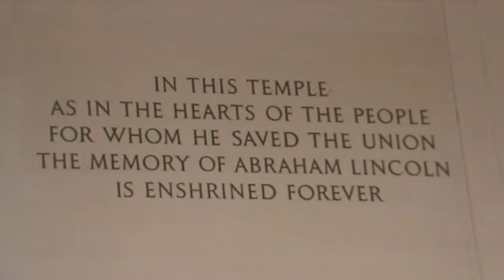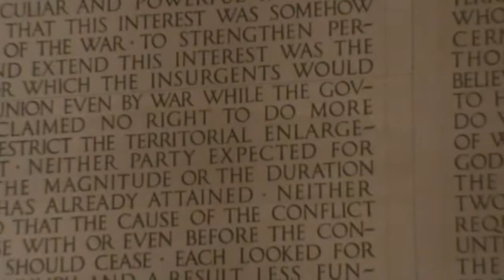Lincoln Memorial : อนุสาวรีย์ลินคอร์น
Lincoln Memorial เป็นอาคารหินอ่อน ที่สร้างและตามศิลปะแบบกรีก ประกอบด้วยเสาดอริก 38 เสา ที่หมายถึง 38 มลรัฐ ซึ่งรวมกันเป็นประเทศสหรัฐอเมริกา ในสมัยที่ลินคอล์นดำรงตำแหน่งประธานาธิบดีภายในเป็นอนุสาวรีย์หินอ่อนของประธานฯ ลินคอล์นนั่งบนเก้าอี้ ผนังด้านซ้ายจารึกสุนทรพจน์ของท่าน ลินคอล์นเป็นผู้มีคำสั่งให้เลิกทาส และเป็นการเลิกทาสที่นองเลือดรุนแรง แต่สุดท้าย ก็จบชีวิตด้วยการถูกลอบสังหารอนุสรณ์สถานแด่ผู้ยิ่งใหญ่ รัฐบุรุษที่คนทั้งอเมริการัก และเคารพ สัญลักษณ์ของความกล้า ความรักชาติ ความเป็นอเมริกัน อนุสาวรีย์อับราฮัม ลินคอล์น จุดเริ่มต้นตำนานความรักชาติ เครื่องหมายเพื่อเชิดชูเสรีภาพ วีรกรรมที่ต่างต้องยกย่อง สุนทรพจน์ คำปราศรัยแห่งประวัติศาสตร์ ถูกรวบรวมผ่านจิตรกรรมฝาผนังภายในอนุสาวรีย์ลินคอล์น ที่สุดท้ายแห่งการรำลึกถึง เพื่อให้คนรุ่นหลังได้รับรู้ถึงความรู้สึก อารมณ์ส่วนลึกที่เขามีต่อประเทศ ต่อประชาชน และต่อความเสมอภาค

The Lincoln Memorial is an American memorial built to honor the 16th President of the United States, Abraham Lincoln. It is located on the National Mall in Washington, D.C. across from the Washington Monument The architect was Henry Bacon, the sculptor of the primary statue – Abraham Lincoln, 1920 – was Daniel Chester French, and the painter of the interior murals was Jules Guerin. It is one of several monuments built to honor an American president.

The building is in the form of a Greek Doric temple and contains a large seated sculpture of Abraham Lincoln and inscriptions of two well-known speeches by Lincoln, The Gettysburg Address and his Second Inaugural Address. The memorial has been the site of many famous speeches, including Martin Luther King's "I Have a Dream" speech, delivered on August 28, 1963 during the rally at the end of the March on Washington for Jobs and Freedom.

Like other monuments on the National Mall – including the nearby Vietnam Veterans Memorial, Korean War Veterans Memorial, and National World War II Memorial – the memorial is administered by the National Park Service under its National Mall and Memorial Parks group. It has been listed on the National Register of Historic Places since October 15, 1966. It is open to the public 24 hours a day. In 2007, it was ranked seventh on the List of America's Favorite Architecture by the American Institute of Architects.